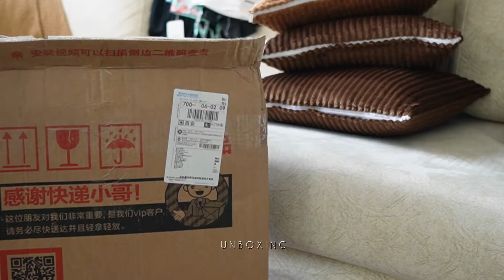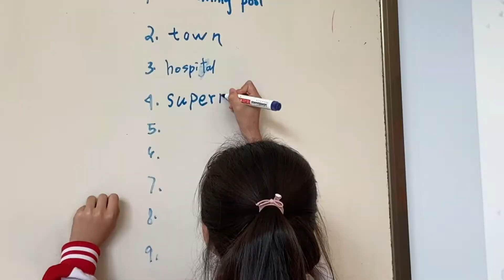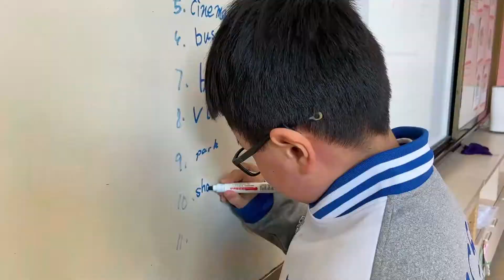VLOG ✿ Casual Days 🍣 | Sween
To enjoy this video, please watch it in hd ☺️

📍Qisushi, Hi-Tech Branch 高新二路10号（协同大厦对面)
📍Mimi, Sanqiao 西安市未央区三桥万象黄金街C座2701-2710室
📍H&M, Sanqiao

✏️112

Be sure to check out our link for affordable, high quality products that enhance your experiences.

Follow us today and let’s explore the wonders of life together! ☺️